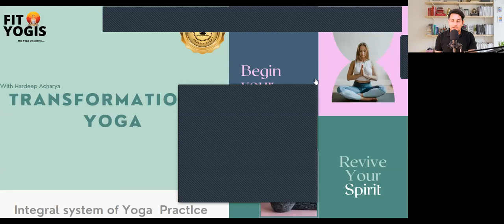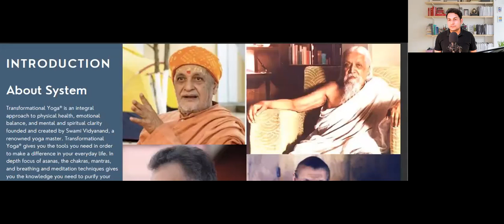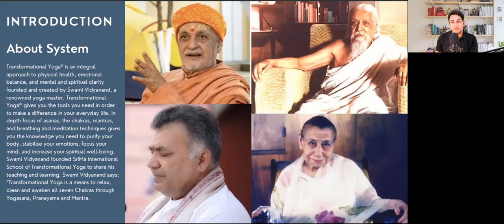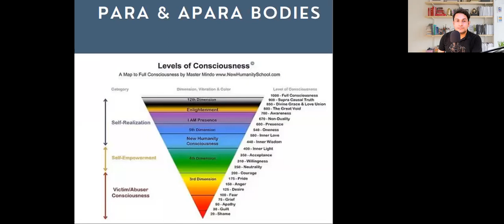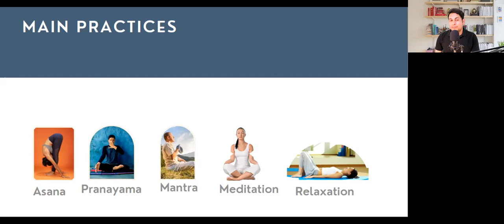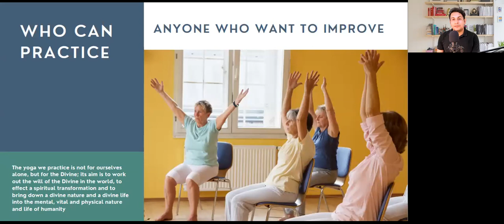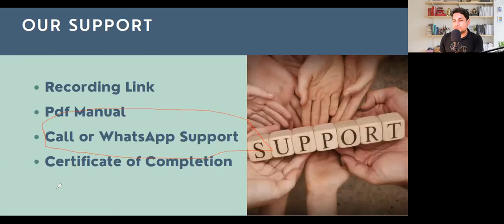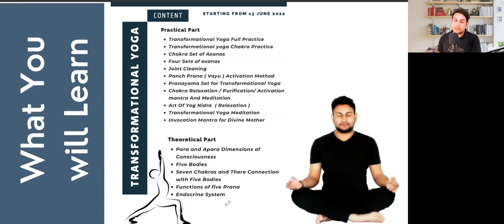Transformational Yoga Workshop Orientation Program, Hardeep FitYogis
for Our Free Classes, workshops, webinars and courses Namaste FitYogis,

You can Practice or Learn  with us in Full Yoga Classes Playlist Link :

You Can Do Meditation with Us

Hardeep FitYogis